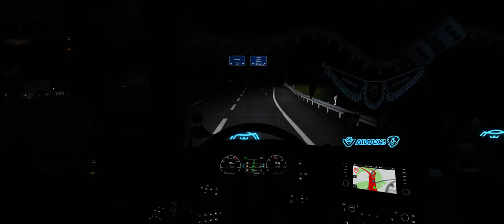ETS#673 Esbjerg to Hamburg